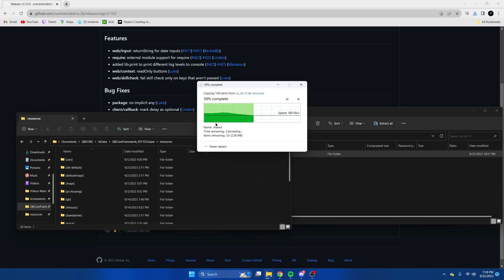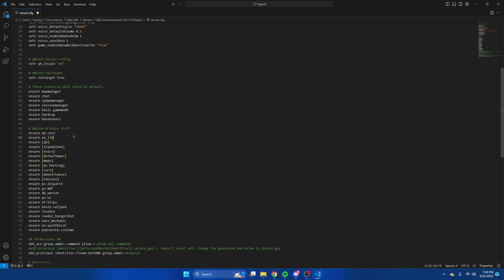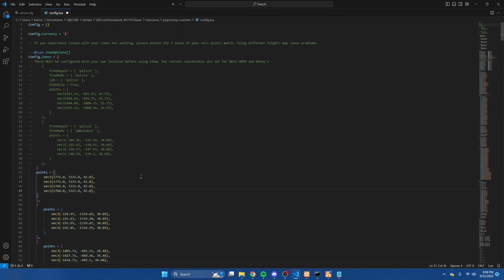QBCore - Customs / Mechanic Script | popcornrp-customs Install and Showcase | FiveM Tutorial 2023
Today's video covers a resource called popcornrp-customs created by alberttheprince. This is a complete replacement for QB-Customs which is no longer used. I showed how to install and resource and the dependency (ox_lib) as well as create a new location to customize the vehicles. I hope you enjoy the video.

🕛 TIMESTAMPS 🕛
0:00 Intro
0:18 Installing Resource and Dependency
1:29 Config Brief Explanation
1:48 Adding New Location
3:01 Showing New Shop and Vehicle Customization
4:17 Thanks for Watching!